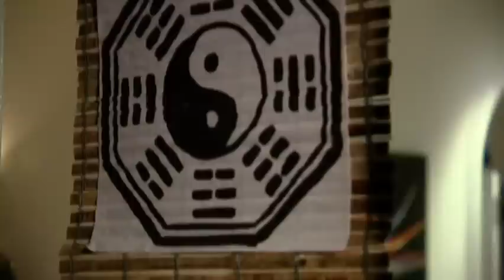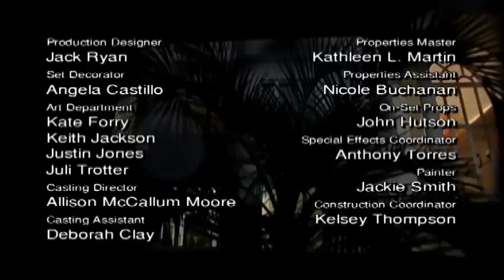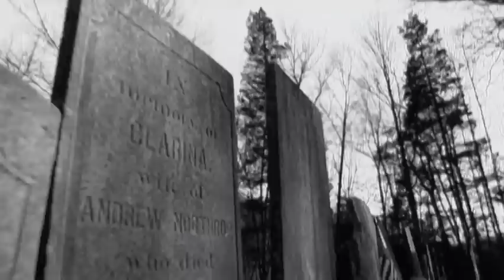Demon Infestation Causes Emergency Exorcism | DOUBLE EPISODE! | A Haunting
00:00 Hungry Ghosts
0:49:44  Where Demons Dwell